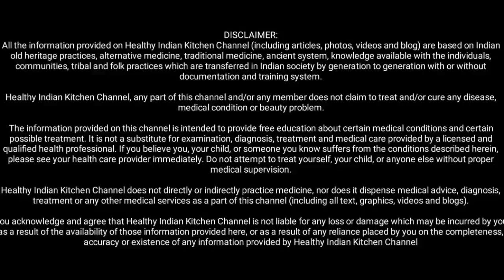आयुर्वेद के अनुसार बीमारियों का काल है ये पेड़ बस पता होना चाहिए कैसे करे इस्तेमाल डायबिटीज जड़ से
नमस्कार,

Gond Siyah
Unnab Ber
Bhutte Ke Bal
Sehjan Powder
Pitt Papda
Dhaga Mishri
Sukha Amla
My Camera